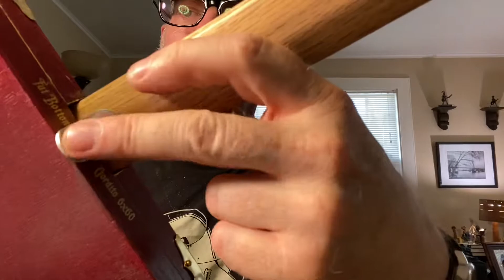Fat Bottom Betty cigar box guitar by Bluesboy Jag fat bottom betty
Over 4,000 sold since 2004.

I use a Boss Cube 10GX digital amplifier for these lessons and I use it for 99% of my electric band gigs - I highly recommend it: amazing bass response for such a small amp and it has a direct out to the PA - sounds like a Fender Princeton!